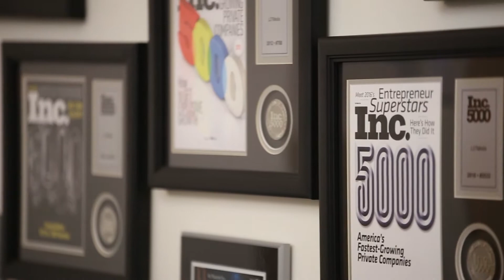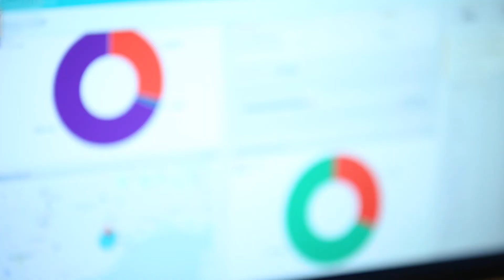Who is L2TMedia?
L2TMedia’s value-added digital marketing solutions – paid search, display, video, SEO, reputation management, social media, Facebook advertising – improve performance and profitability for your dealership, based on business goals. Our people and products keep up with ever-changing technology and best practices. Our innovative and expert team guides you through determining strategy, assigning the proper budget, executing campaigns and tracking results.